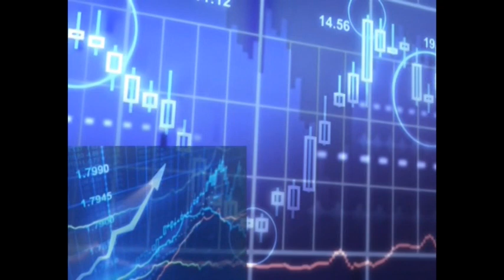ЧАС ПО ФИНАНСИ С ФИНАНСОВИЯ АНАЛИЗАТОР СВЕТОЗАР ГЛЕДАЧЕВ ОТ 28.12.2020